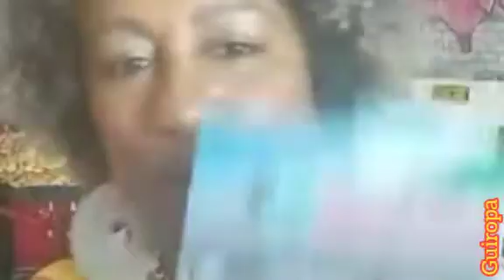Rose MC - Hip-Hop Tem História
Maio/2020 - Imagens da Live de Rose_mc85 no Instagram. Rap Nacional  - Hip-Hop  -  Black Music Brasileira - Old School Brasil.